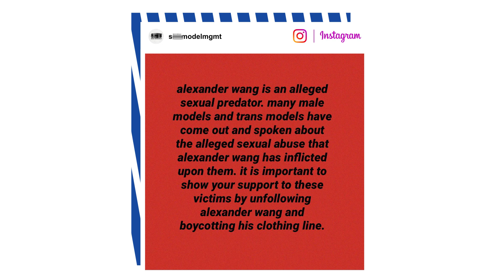Designer Alexander Wang denies sexual assault accusations | Page Six Celebrity News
Fashion darling Alexander Wang is facing mounting accusations of sexual assault — which he adamantly denies.

Instagram account S—t Model Management and internet watchdog Diet Prada in recent days have shared several anonymous stories of alleged misconduct — including one person’s claim the designer served water laced with party drug Molly — after model Owen Mooney came forward earlier this month with groping accusations.

Mooney, who says he met Wang during a chance encounter at a New York City nightclub in 2017, claimed via TikTok that the designer groped him. (Mooney initially didn’t reveal the alleged groper’s name, but said it was Wang when a commenter guessed.)

“I was by myself at one point and this guy next to me obviously took advantage of the fact that no one could f–king move and he just started, like, touching me up. And fully like, up my leg, in my crotch, like it made me freeze completely because I was in such shock,” Mooney said in the TikTok video. “I looked to my left to see who it was and it was this really famous fashion designer. Like, I couldn’t believe that he was doing that to me. It made me go into even more shock. It was really f–ked up.”

When asked for comment, Wang denied the accusations in a statement to Page Six Style, saying via a rep: “Over the last few days, I have been on the receiving end of baseless and grotesquely false accusations. These claims have been wrongfully amplified by social media accounts infamous for posting defamatory material from undisclosed and/or anonymous sources with zero evidence or any fact checking whatsoever. Seeing these lies about me being perpetuated as truths has been infuriating.”

He continued, “I have never engaged in the atrocious behavior described and would never conduct myself in the manner that’s been alleged. I intend to get to the bottom of this and hold accountable whoever is responsible for originating these claims and viciously spreading them online.”